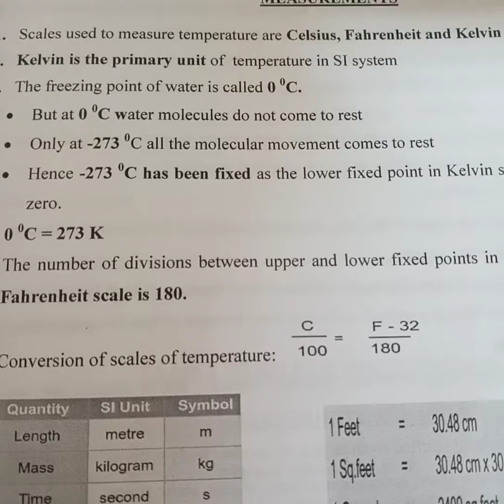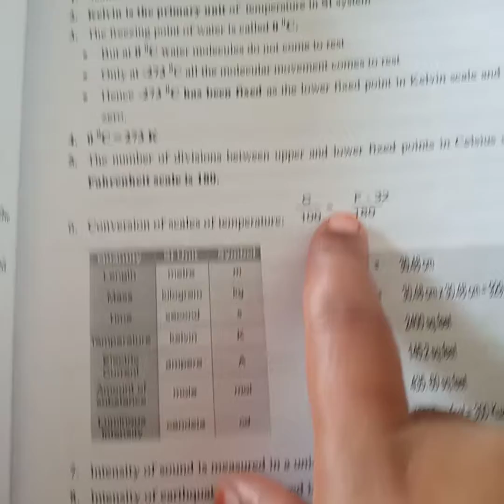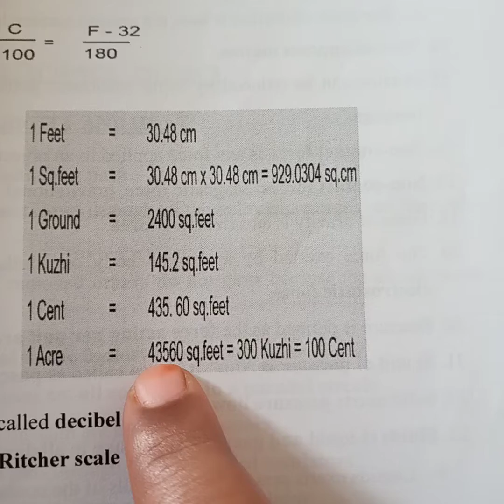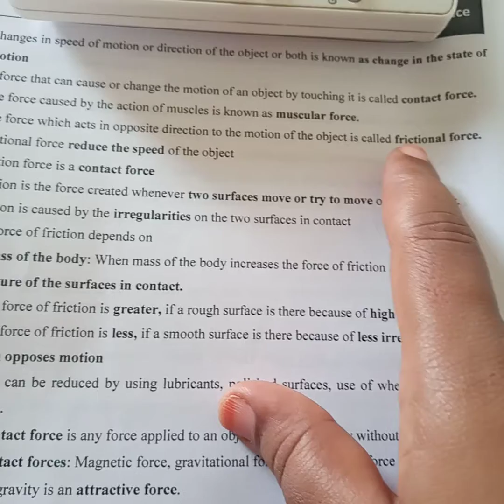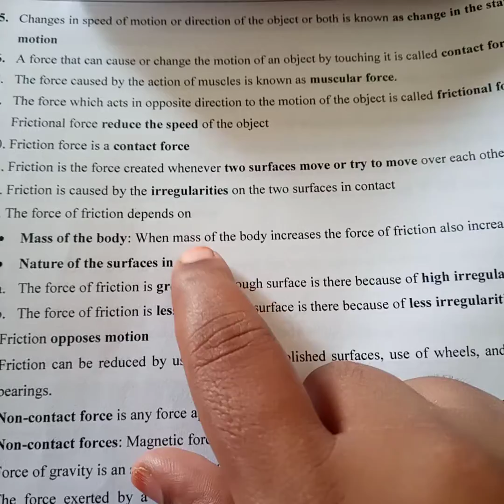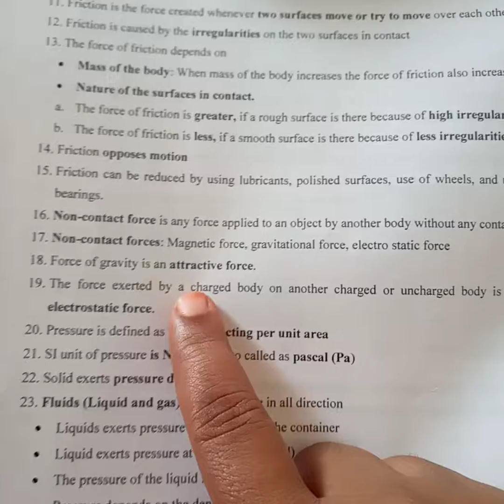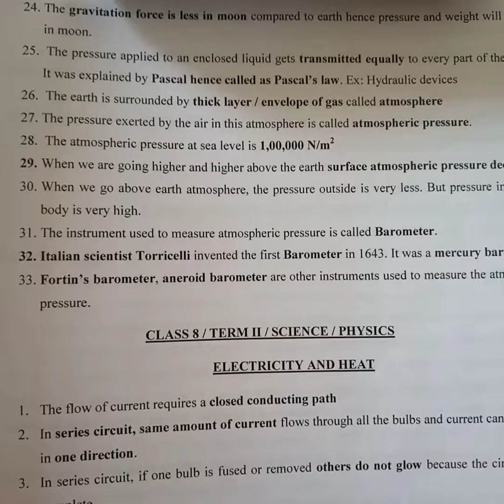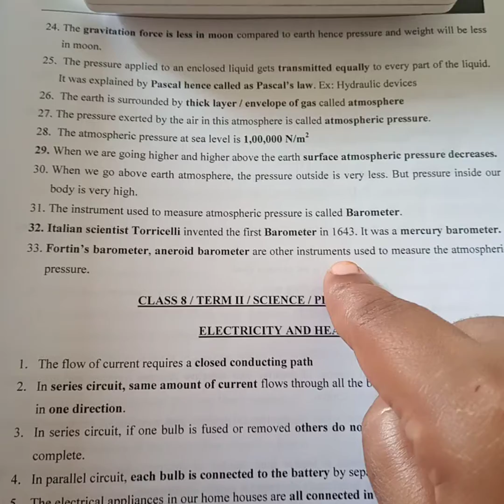TNPSC/TET/CTET/8th Physics/Measurement, Force and pressure/Complete One Marks for whole lesson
In this video we are going to see the one Marks for 8 th standard  Physics unit 1 and  2 which makes your preparation faster and easy.